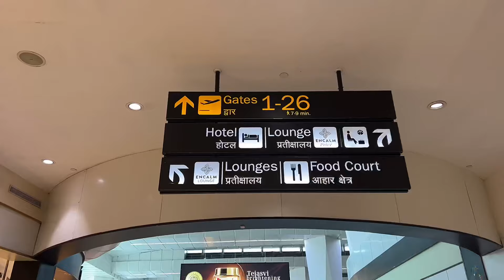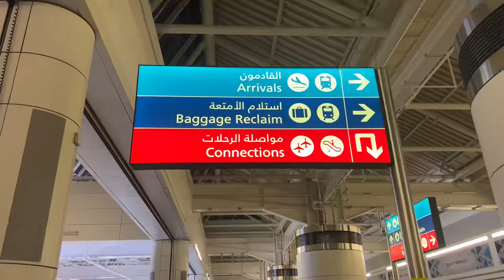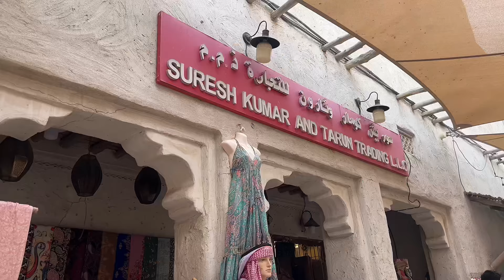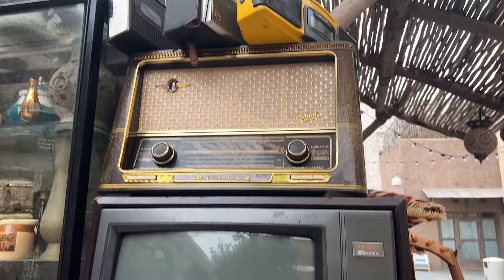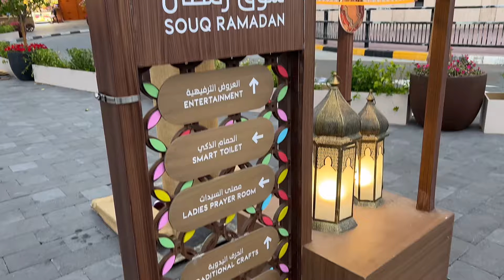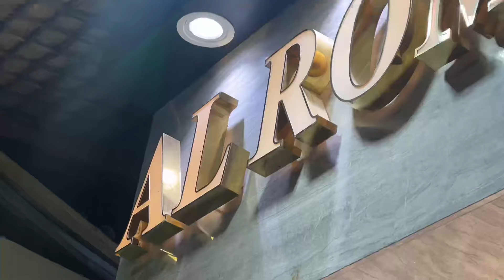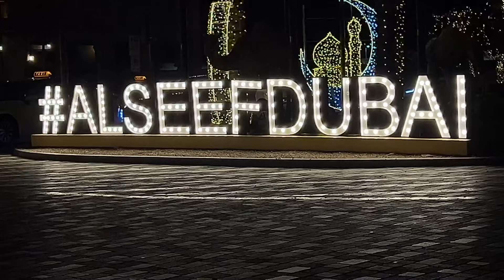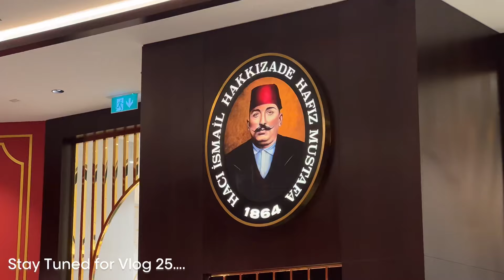I tried GOLD BRACELETS at Gold Souk & Al Seef, Dubai 😱😍🔥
Heyyyaaa! This was my mumma’s first International Trip, we daughters wanted to give back to her in some way so we chose thisss !

Do you like the surprise that we gave to her ?
On our first day we went to Al Seef & Gold Souk, Bur Dubai.

We were able to take some good clicks at Al Seef 📸

At Al Romaizan Gold Souq, I tried Jaw dropping GOLD BRACELETS 😍
My heart raced so fast having them on my wrists!!! I can’t explain thissss, honestly 🤯

Did you like this Vlog?
I work really hard on every single one from shooting till editing !

So you get notified everytime I post and I’ll see you in my next one soon 💜

Yours Jaspreet ✨